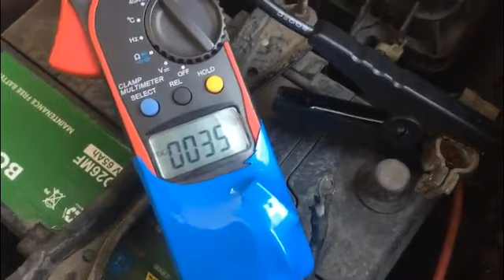洛緯斯 汽車應急啟動電源12V24V鋰電池幫搭充電寶大容量救援電瓶